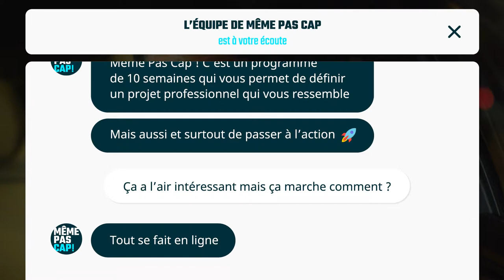Vidéo de promotion - Même Pas Cap!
Même Pas Cap! nous a confié la réalisation de sa vidéo de promotion.

Nous sommes une agence de communication audiovisuelle spécialisée dans la conception et la réalisation de capsules vidéo, sur-mesure.

De la prise de brief. à la diffusion, nous intervenons sur l’ensemble des phases de création de votre support vidéo quel qu’il soit.
Du motion design 2D/3D qui est notre cœur de métier au tournage d’une publicité, en passant par la réalisation multicam en direct, l’habillage graphique, l’animation de logos, la captation au drone, la vidéo 360°, le tournage sur fond vert, l’enregistrement de voix off et le sound design, nous proposons la flexibilité de petites équipes avec la solidité de personnes expérimentées dans chacun de ces métiers.

Vous souhaitez réaliser une vidéo pour votre société ?
Contactez-nous !

L'équipe Pour Faire Simple